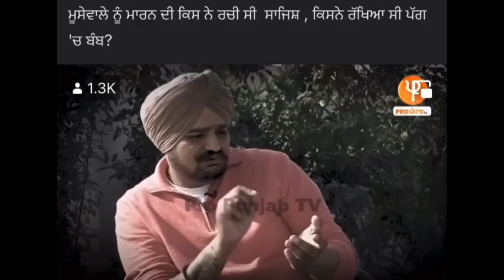SIDHU MOOSEWALA ਖੁੱਲ ਕੇ ਬੋਲਿਆ HEATER ਬਾਰੇ | ਸਿੱਧੂ ਨੂੰ ਮਰਨਾ ਚੋਹਦੇ ਸੀ ਕਿ ਸੀ ਪੁਰੀ ਗੱਲ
sidhu ਮੂਸੇਵਾਲੇ ਖੁੱਲ ਕੇ ਬੋਲਿਆ ਕਿਊ ਸੀ ਮਰਨਾ ਚੋਹਦੇ  ਕਿ ਸੀ ਪੁਰੀ ਗੱਲ

ਹੈ ਕੋਈ ਹੋਰ 💪
ਸਿੱਧੂ ਮੂਸੇਵਾਲੇ ਦੇ ਫੈਨ ਚੈਨਲ
ਜੀ ਰੇਸ਼ਾਂ ਦਿੰਦਾ
ਇਹ ਮੇਰਾ ਨਿੱਕਨੇਮ ਆਂ 5911
Moosetape
Daily update videos
Daily memes
Daily Sidhu Moosewala
Daily Update of Moosetape

Upcoming movie : yes i am student

ਜਿੰਨਾ ਕੋਲ ਸਿੱਧੂ ਬਾਈ ਬਾਰੇ ਜਾਣਕਾਰੀ ਹੈ ਉਹ ਸਾਨੂੰ ਇੰਸਟਾਗ੍ਰਾਮ ਉੱਤੇ DM ਕਰ ਸਕਦਾ

All time online